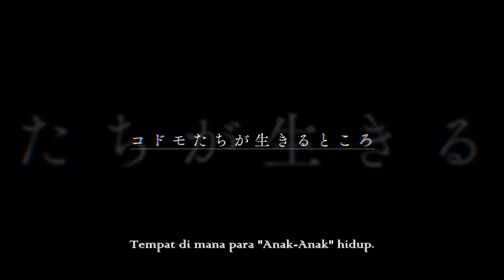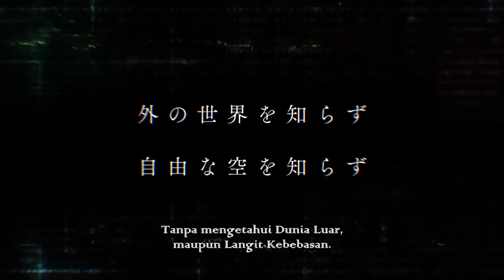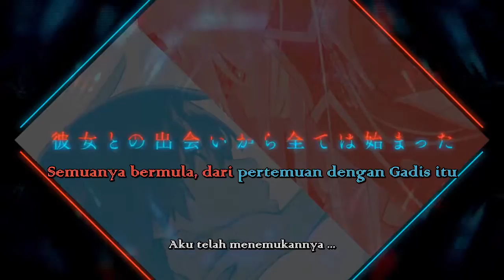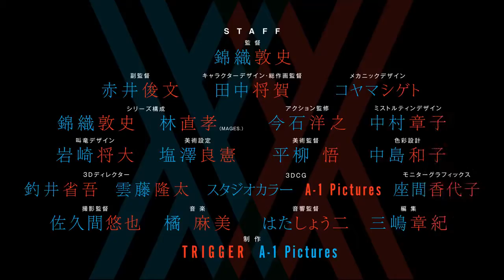DARLING in the FRANXX | PV Trailer [sub Indonesia]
Official Site : darli-fra.jp

Anime original kolaborasi A1 Pictures dan Studio Trigger, berikut jajaran seiyuu yang akan memerankan ke-10 karakter utama dalam Animenya. Di antaranya :

- Yuuto Uemura (Atsushi Nakajima - Bungou Stray Dogs) sebagai HIRO - Code Name 016

- Haruka Tomatsu (Asuna Yuuki - Sword Art Online) sebagai ZERO TWO - Code Name 002

- Kana Ichinose (Debut) sebagai ICHIGO - Code Name 015

- Yuichirou Umehara (Makoto Ninomiya - Amanchu) sebagai GORO - Code Name 056

- Hiroki Gotou (Yokoshima - D-Fragments!) sebagai FUTOSHI - Code Name 214

- Mutsumi Tamura (Kobayashi - Kobayashi-san chi no Maid Dragon) sebagai ZOROME - Code 666

- Nanami Yamashita (Chifuyu Himeki - Inou Battle wa Nichijou-kei no Naka de) sebagai MIKU - Code Name 390

- Saori Hayami (Hatoko Kushikawa - Inou Battle wa Nichijou-kei no Naka de) sebagai KOKORO - Code Name 556

- Shizuka Ishigami (Ikumi Mito - Shokugeki no Souma) sebagai IKUNO - Code Name 196

- Aoi Ichikawa (Eita Izumi - Just Because!) sebagai MITSURU - Code Name 326

- Disutradarai oleh Atsushi-san (Atsushi Nishigori), penanggung jawab seri The iDOLM@STER dan desainer dari serial GUREN LAGANN.
- Toshifumi Akai (Magi) akan berperan sebagai sutradara pembantu.
- Atsushi bersama Naotaka Hayashi (Plastic Memories) juga akan menjadi penulis komposisi serialnya.
- Masayoshi Tanaka (AnoHana, HOTD) akan menjadi desainer karakter sekaligus sutradara animasi.
- Shigeto Koyama (Star Driver) sebagai desainer dari para FRANXX.
- Asami Tachibana sebagai Komposer Musik.
- dan Hiroyuki Imaishi (Sutradara Guren Lagann dan Kill la Kill) sebagai supervisor / pengawas kerjasama antara A1 dan Studio Trigger yang berkolaborasi memproduksi Anime ini.